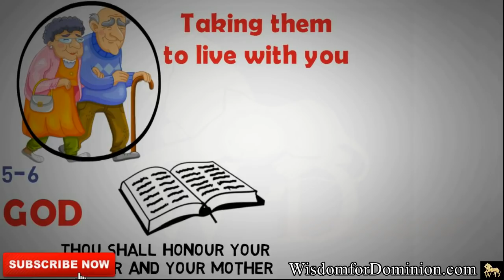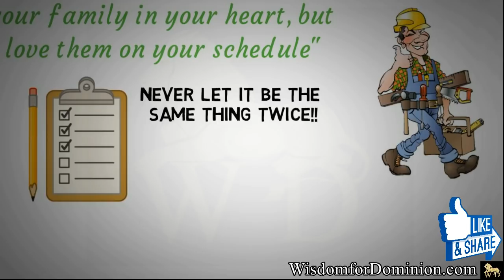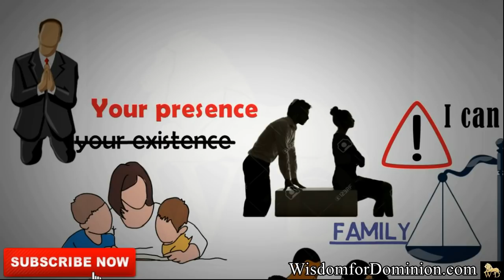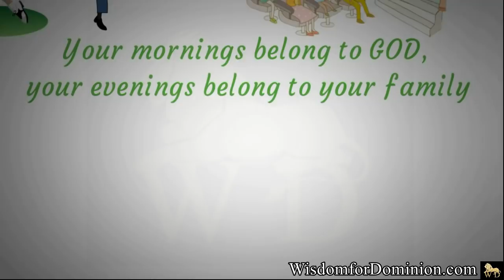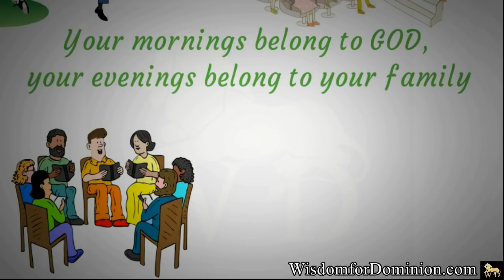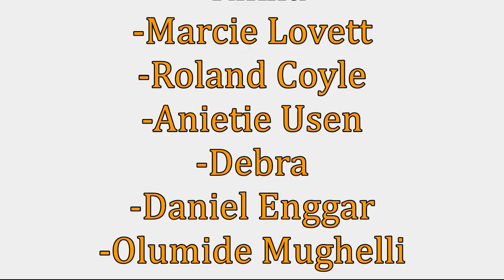CHOOSE TO CHEAT FOR YOUR MARRIAGE || SETTING YOUR PRIORITIES STRAIGHT || WATCH FAST!!!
If there would be more courting in our marriages, less of our marriages would be in court - Pastor Vladimir Savchuk

✅This video is made for the purpose of inspiring and spreading the gospel!

WATCH. ENJOY. COMMENT. SHARE. APPLY.

🌐 DOWNLOAD OUR E-BOOK FOR FREE NOW: "The First Secret to Success"

🎬 GEAR